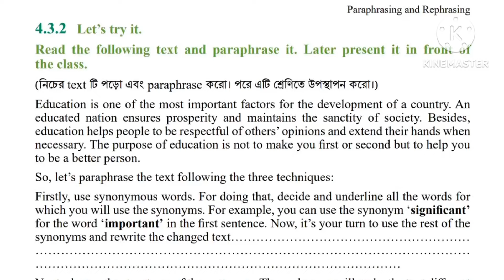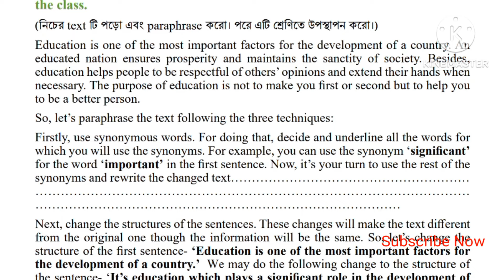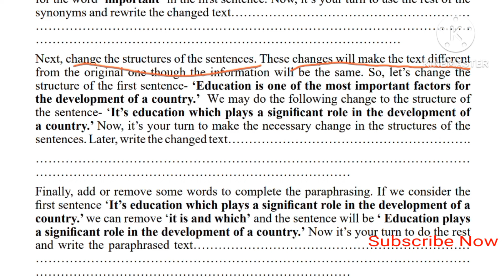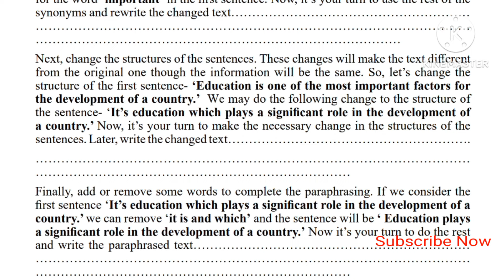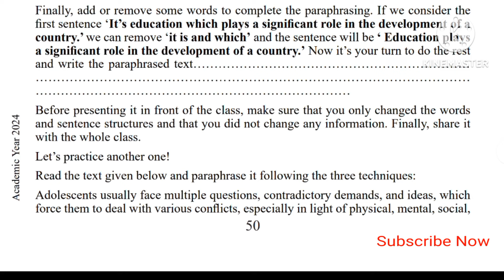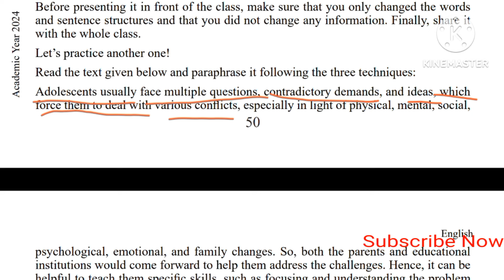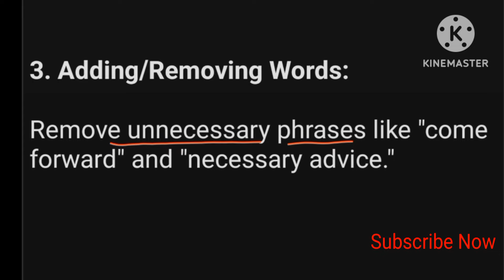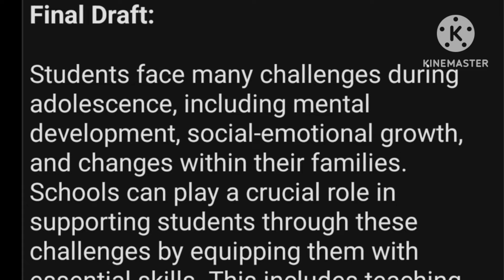Class 8 English chapter 4. Lesson 4.3.2 . Paraphrasing and Rephrasing.Class 8 English new book 2024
৮ম শ্রেণি ইংরেজি ৪র্থ অধ্যায়
Class 8 English Paraphrasing and Rephrasing